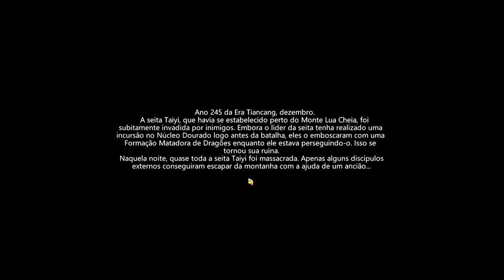⚡Amazing Cultivation Simulator - Cultivo físico Immortal IX, estão preparados? EP01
Levante-se em busca da imortalidade neste simulador de estratégia e jogo de gerenciamento baseado na mitologia chinesa. Reconstrua seu secto e treine novos discípulos no caminho do cultivo. Pesquise magia e reúna artefatos místicos, enfrente perigos antigos e outras seitas em seu caminho para a ascensão espiritual.

🖥️Meu Setup:
Processador: AMD Ryzen 9 7950X
Placa mãe: Asrock X670E Lightning Phantom Gaming
Placa de Vídeo: GTX 3080 TI 12 GB
Memória Ram: 2x16 GB XPG DDR5 6000 Mhz = 32 GB
Fonte: XPG 850W Core Reactor GOLD
Armazenamento: SSD M.2 XPG 1 TB Gammix 570 7k/6k
Arrefecimento: Water Cooler 360mm Rog Strix LC II 360 + 4 Coolers 120mm